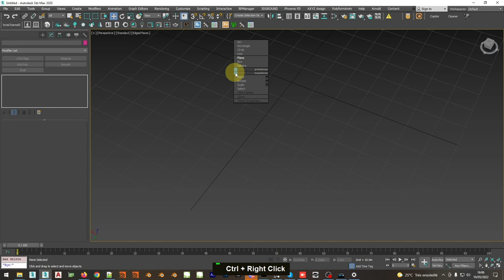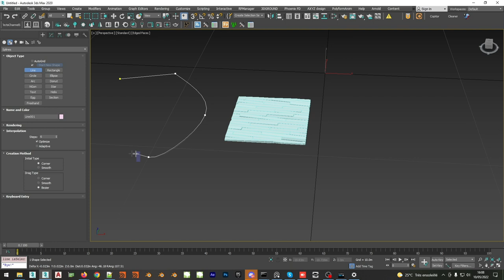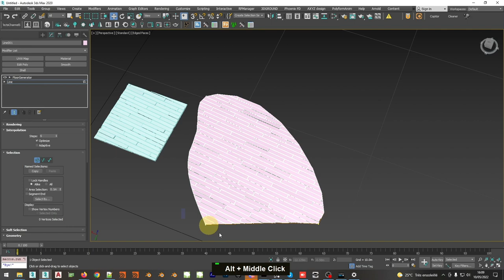How to model floors with Floorgenerator 3ds Max Archviz Quick Tips Series